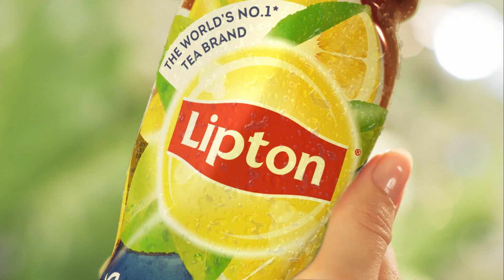LIPTON Better For You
A touch of sunshine is all it takes to make everything better.